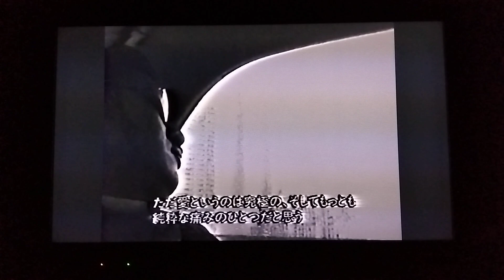Dick Lee Secret Island Tour#14Bunga Sayang